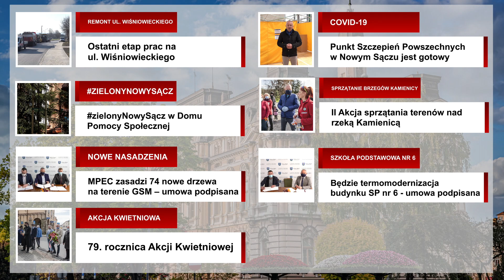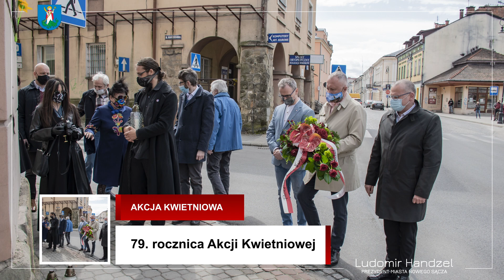PLH News - 116. Spotkanie online z Prezydentem, 29.04.2021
Najnowsze informacje z Nowego Sącza prezentuje prezydent Ludomir Handzel.